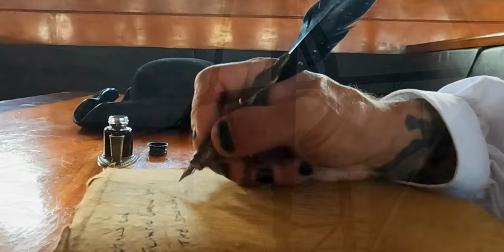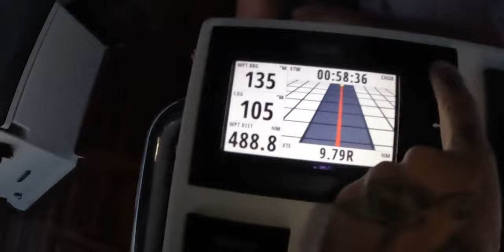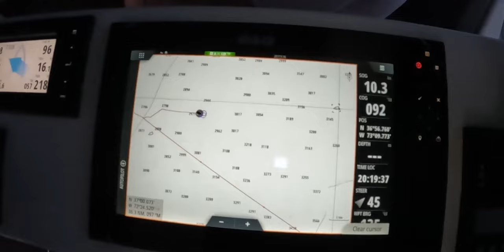Captain's Log: LAND HO! (10/10)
Day 10: Ariival day of the REAL captain's log from the 2022 Atlantic Crossing of sailing vessel 'Aequus', a 60' Bavaria. True story, read by the author: Captain James Evenson. This is entitled: Land Ho: Arrival at Azores.

Support these videos by becoming a Patron, and gain access to Patron-ONLY livestreams, Zoom calls, merchandise, WhatsApp group, and more!

Lonely Cherades - Andres Cantu
Autumn Skies - Roots and Recognition
Fireside Advice - American Legion
Jam at Dawn - Andres Cantu